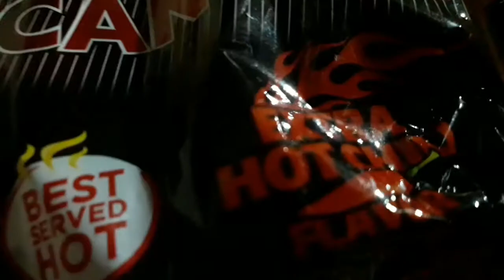My First Vlog; Cheesy Pancit Canton